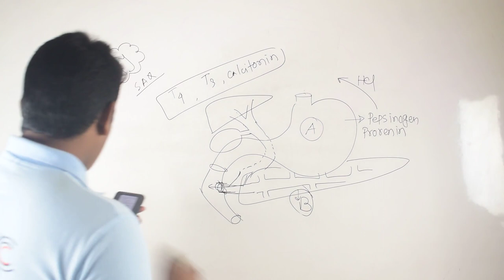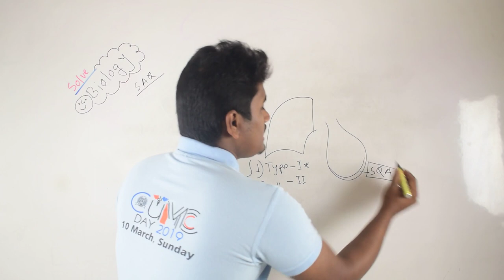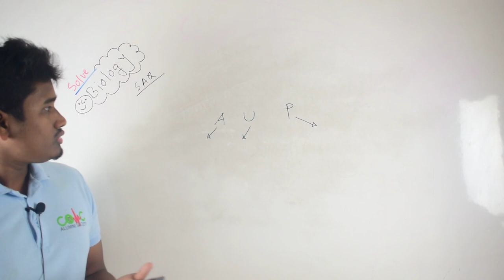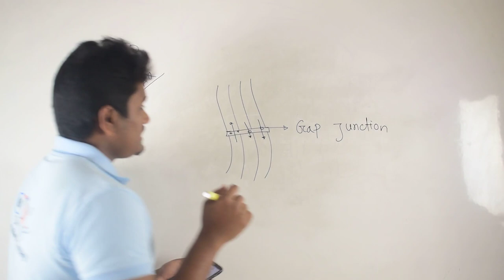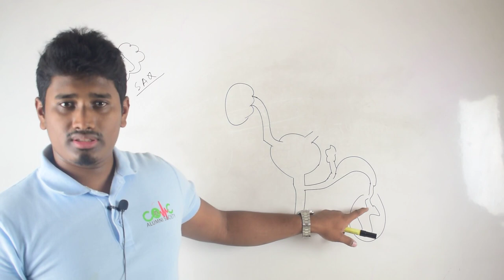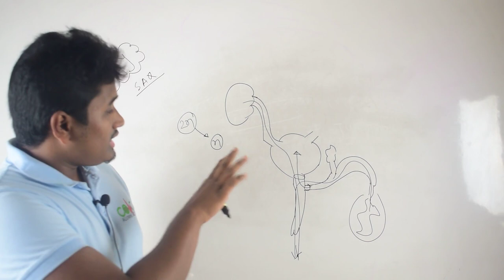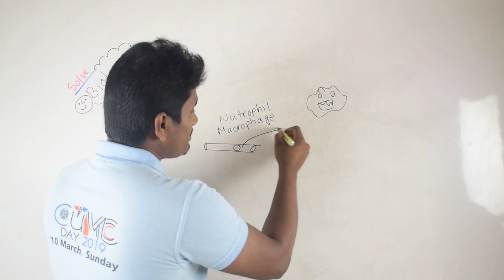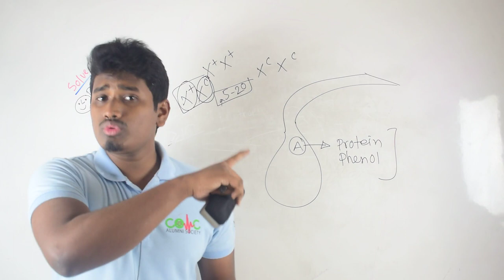Test paper solve(টেস্ট পেপার সমাধান)|| রাজউক উত্তরা মডেল কলেজ|| Biology-part 02